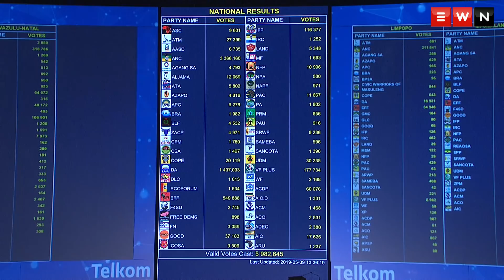From IEC results centre: We talk voter fraud allegations and look at the numbers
EWN Editor-in-chief Mahlatse Mahlase speaks to the IFP who is one of the political party that have forced the IEC to hold an audit to investigate allegations that people voted twice in Wednesday's historic poll. She also speaks to the ANC, as experts predict another decline for the governing party.